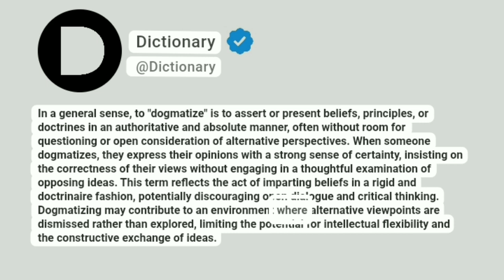Dogmatize Meaning In English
In a general sense, to "dogmatize" is to assert or present beliefs, principles, or doctrines in an authoritative and absolute manner, often without room for questioning or open consideration of alternative perspectives. When someone dogmatizes, they express their opinions with a strong sense of certainty, insisting on the correctness of their views without engaging in a thoughtful examination of opposing ideas. This term reflects the act of imparting beliefs in a rigid and doctrinaire fashion, potentially discouraging open dialogue and critical thinking. Dogmatizing may contribute to an environment where alternative viewpoints are dismissed rather than explored, limiting the potential for intellectual flexibility and the constructive exchange of ideas.